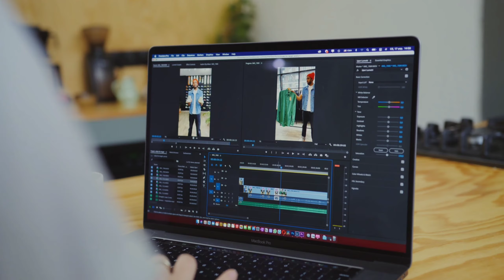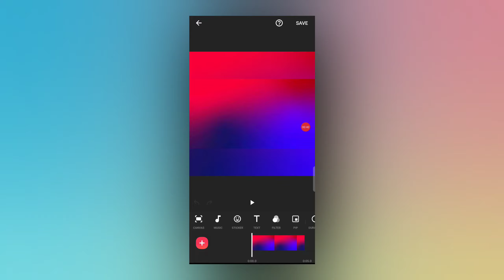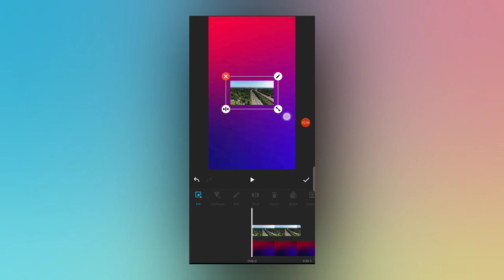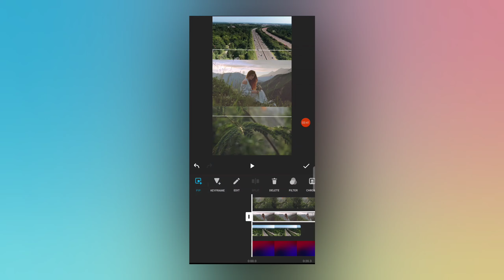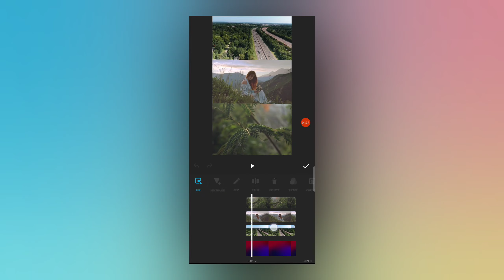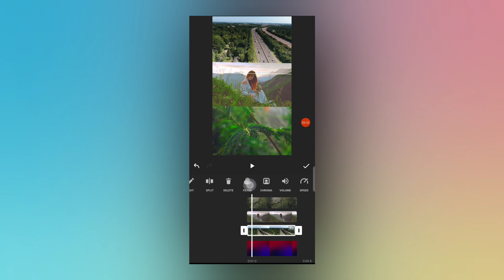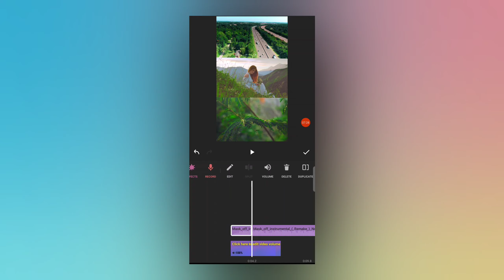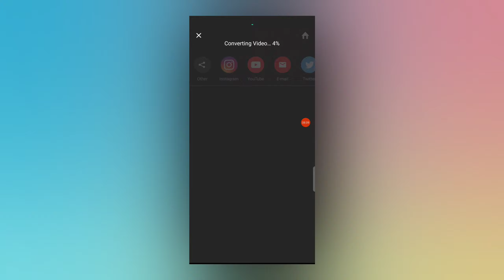3 Video One Reel Editing In Inshot | 3 Video In One Screen Inshot | 3 Layer Video Editing In Inshot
3 layer video editing in inshot
inshot app me 3 layer video kaise banaye
how to create 3 layer video in inshot app
how to make 3 layer video in inshot
how to add 3 videos in one screen
how to add 3 videos in one frame
how to put 3 videos in one screen inshot
3 video one reels editing
ek sath 3 video editing inshot
ek sath 3 video kaise banaye
instagram par ek sath 3 video kaise banaye
ek screen par do video kaise edit kare

3 Video One Reel Editing In Inshot | 3 Video In One Screen Inshot | 3 Layer Video Editing In Inshot